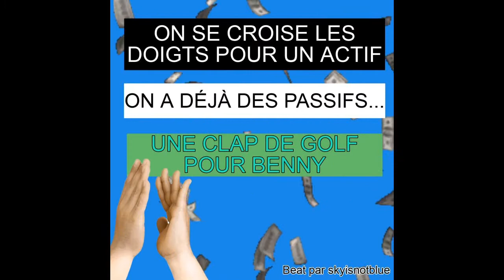La révision des comptes | RAW 2021.03.01